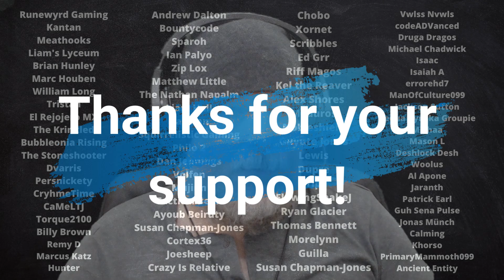Silo (TV series) Episode 6 Review - Apple TV+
Today we're diving into my review of Episode 6 of Apple TV's dystopian sci-fi series Silo. This episode is called "The Relic", and we follow Juliette as her investigations into Marnes & George's deaths leads her to uncover even deeper mysteries...as well as some truths. A phenomenal performance by Ms. Ferguson in this episode.

To quote the wiki, Silo is about "a toxic dystopian future where a community exists in a giant silo hundreds of stories deep underground, men and women live in a society full of regulations they believe are meant to protect them."  It was created by Graham Yost based on the Wool series of novels by author Hugh Howey. The series stars Rebecca Ferguson, who is also executive producer of the series, along with Rashida Jones, David Oyelowo, Common, Tim Robbins, Harriet Walter, Will Paton, and more!